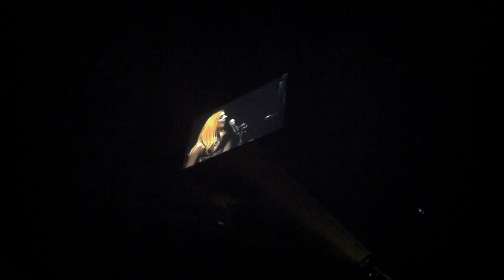Lady Gaga Monster Ball - New Album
Lady Gaga
The Monster Ball Tour
September, 14th, 2010
Wells Fargo Center